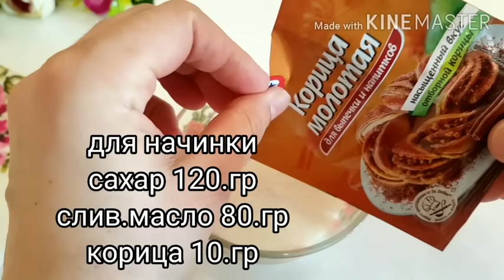И почему я раньше ТАК НЕ ГОТОВИЛА? Все будут в восторге! Бесподобные Тающие Булочки как ПУХ|СИННАБОН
РЕЦЕПТ
ТЁП.МОЛОКО 250.МЛ
МУКА 580.ГР +/-
ЯЙЦА 2.ШТ
ДРОЖЖИ 20.ГР ЖИВЫХ (СУХИХ 7.ГР)
РАСТОП.СЛИВ.МАСЛО 80.ГР

ДЛЯ НАЧИНКИ
САХАР 120.ГР (5 СТ.Л)
КОРИЦА 10.ГР
СЛИВ.МАСЛО 80.ГР

ДЛЯ КРЕМА
СЛИВОЧНЫЙ СЫР 150.ГР
СЛИВ.МАСЛО 30.ГР
ВАНИЛЬНЫЙ САХАР ПО ВКУСУ

ВЫПЕКАТЬ ПРИ t 180* 25.МИНУТ

YaseminGotovit#пирожкискапустой#тестодляпирожков#пирожкискартошкой#ButterSugarBunsresipe#бесподобныебулочкисначинкой#11навкладкевтренде#пирожкисзелёнымлукомияйцами#булочкикакпухспосыпкойштройзель#StayHome#тестошикарное#всебудутввосторгекулинаримстаней#бесподобныебулочкисначинкойикремом#иринахлебникова#кулинария#какпух#тестокакпух#краффин#pogacatarifleri#печеньекчаю#UydaQoling#5навкладке#краффин#bun#kraffins#кулич#краффинкулич#пасхальный#булочкисначинкой#булочкидомашние#рецептсдобныхбулочек#оченьвкусно#рогаликидрожжевые#выпечка#готовьтеслюбовью#рамазон#останьсядома#накухне#булочки#сидимдома#сомса#самса#pizza#simitpogaca#nafistaomlar#пицца#выпечка#минипицца#булочки#сдоба#дрожжевоетесто#слоеноетесто#готовлюдваразавдень#пицца#пиццанасковороде#MazzaliOshhona#отрывнойпирог#плюшка#останьсядома#топ#трюки#салатнакаждыйдень#отрывнойяблочныйпирог#обалденныебулочки#мука+вода#1стаканкефираиза10минут#новинка#этопростобомба#заушинеоттащиш#какоблако#пирогшарлотка#хотьсяблоками#хотьсбананами#булочкикакпух#алёнамитрофанова#вода#наобед#завтрак#узбекскаякухня#universaloshhona#сомса#самса#блины#nafistaomlar#сметанныелепешки#лепешка#хлеб#заушинеоторвать#красиваявыпечка#быстрыйзавтрак#перекуc#чуду#рассыпчатый#пирог#шарлотка#карпатка#тортнаполеон#багет#булочки#чтояготовилакогдамужзарабатевал23копейкивдень#кухнянаизнанку#очаровательнаявыпечка#дваводном#ramazanpidesi#ramazanemektarifleri#рамазонсомса#ифторликучунсомса#nafisemektarifleri#ифторликучун#рамазондаифторлик#рамазонменюси#uzbekayoli#корольлагмановуйгурский#русскаякухня#манты#лагман#калнинанаталья#коллекциярецептовдина#сладкиепирожки#пирожкиспавидлом#пирожкинакартофельромотваре#пирожкинакефире#пирожки#ольгаматвейрецепты#пирожкискартошкой#1навкладке#MamixLite#сладкиепирожкивдуховке#рецепттесто7дляпирожков#печёныепирожки#WebspoonPLUS#чтоприготовитьнаужин#ужиннаскоруюруку#картофель#изкартошки#готовлюуже5лет#сразу3рецептаизкартошки#кухнянаизнанку#чтояготовилакогдамужзарабатывал23коп#супервкуснаясамса#песочнотесто#идажескалканепонадобится#быстрыелепешкивместохлеба#чтоприготовитьизфарша#блюдоизфарша#рамазонменю#рамазонтаомнома#чтоприготовитьизкартошки#классическийбисквитбезразрыхлителя#пончики#берлинеры#ихобожаютмиллионы#невесомыекакпух#незряэтохит#мука#потрясающиебулочки#краффины#маффин#Yasemingotovit#РозаВостокачудобулочкибулочкикакпух#булочкисхрутящейпосыпкойштрейзельдомашниебулочки#сдоба#бюджетный#выпечка